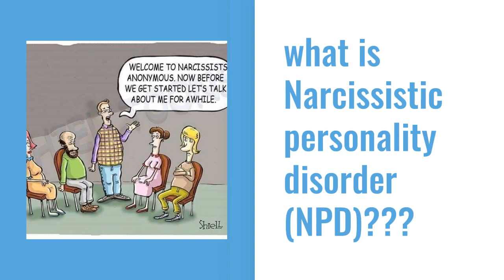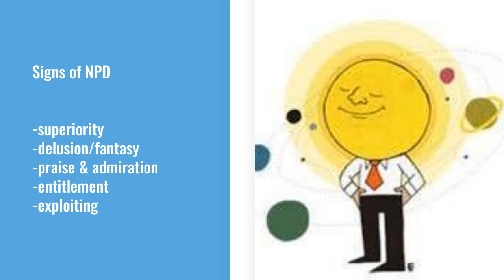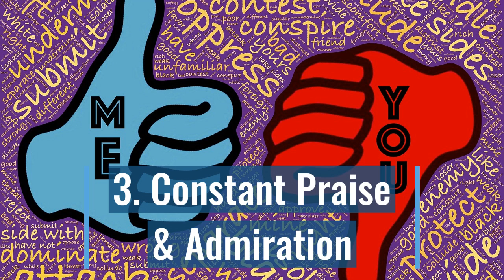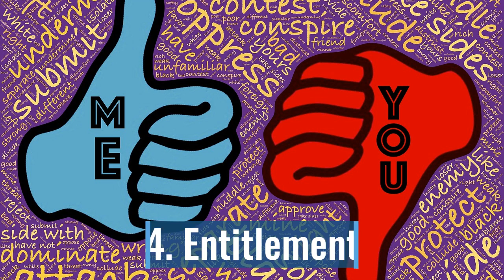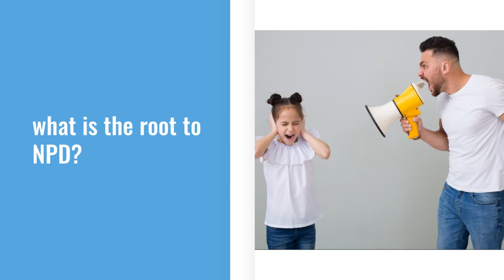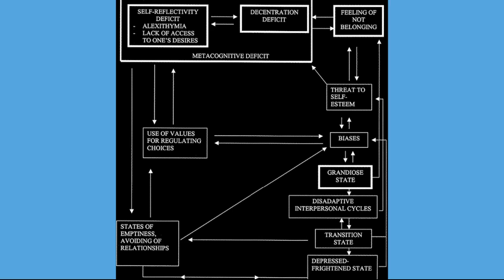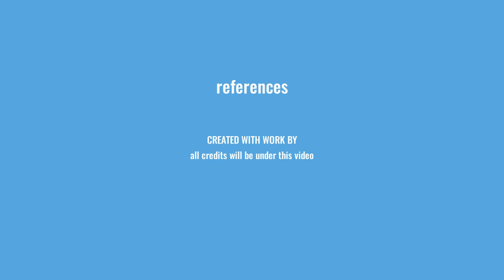narcissistic personality disorder(NPD)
references
Cambridge University Press (2021) “Can neuroscience help to understand narcissism? A systematic review of an emerging field” Retrieved

Chow.D (2013) “Narcissists lack of empathy detected in brain scans” Retrieved

George F., & Short D., ( 2017) “The Cognitive Neuroscience of Narcissism” Retrieved

Ingenhoven T., Dekker J. Ingenhoven T.,Luyen P., Schalkwijk F.,(2021) “Narcissistic Personality Disorder: Are Psychodynamic Theories and the Alternative DSM-5 Model for Personality Disorders Finally Going to Meet?”